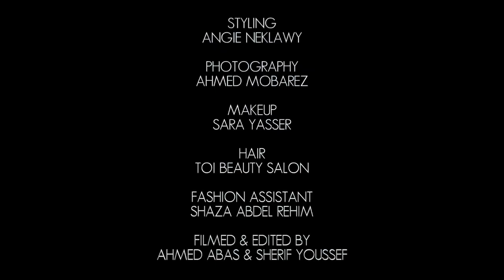TAYAM AMAR & LELLA FADDA - UP CLOSE & PERSONAL AT THE NEW STARS OF SUMMER SHOOT 2020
During eniGma’s special shoot with five show-stopping young stars that are turning heads this summer, we sat down with Tayam Amar and Lella Fadda to hear all about their favourite parts of filming their Ramadan series as well as some fun facts that nobody knows about them.